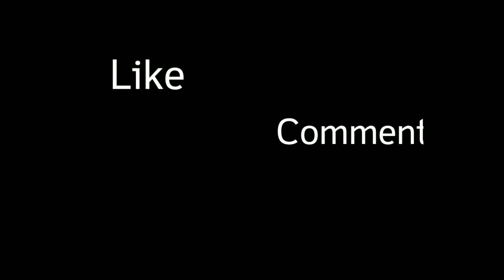oppa challenge with my yanah#fredtagz tv.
challenge ng makulit..